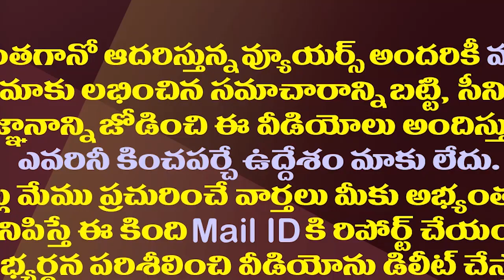చెరిసగం సీట్లు..చెరిసగం అధికారం..టీడీపీ జనసేన ఫార్ములా ఇదే.!| TDP And Janasena Fifty Fifty Forula.!